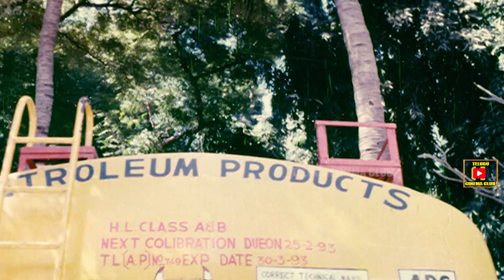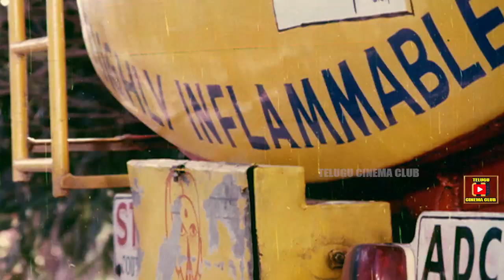THE POLICE FOUND A GANG SUPPLYING GIRLS | HARISH | JAYASUDHA | SOUNDARYA | TELUGU CINEMA CLUB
Watch And Enjoy  The Police Found A Gang Supplying Girls Movie Scenes Only On Telugu Cinema Club

Star Cast  :- Harish , Jayasudha , Soundarya , Allu Ramalingaiah , Gopalakrishna Paruchuri , Kovai Sarala , Nirmalamma , Giribabu , Chalapathi Rao Etc...

Director :- K. Sadasivarao

Producer :- Balaji